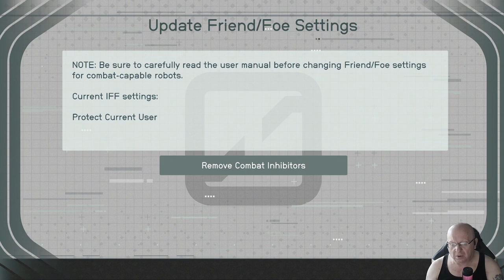Starfield, Let's Get a Couple More Artifacts!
Starfield, Let's Get a Couple More Artifacts!  This time we collect 2 more artifacts and Starborn try to stop us.

SYSTEM REQUIREMENTS
MINIMUM:
OS: Windows 10 version 21H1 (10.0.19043)
Processor: AMD Ryzen 5 2600X, Intel Core i7-6800K
Memory: 16 GB RAM
Graphics: AMD Radeon RX 5700, NVIDIA GeForce 1070 Ti
DirectX: Version 12
Storage: 125 GB available space
Additional Notes: SSD Required

RECOMMENDED:
OS: Windows 10/11 with updates
Processor: AMD Ryzen 5 3600X, Intel i5-10600K
Graphics: AMD Radeon RX 6800 XT, NVIDIA GeForce RTX 2080
DirectX: Version 12
Network: Broadband Internet connection